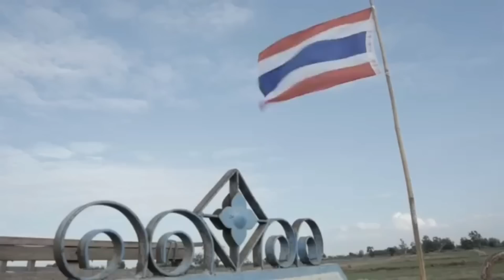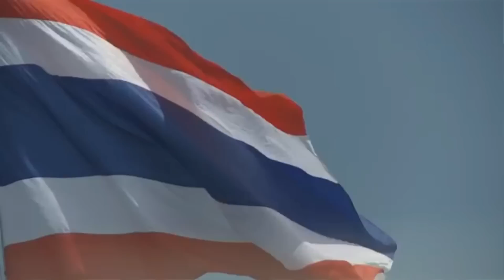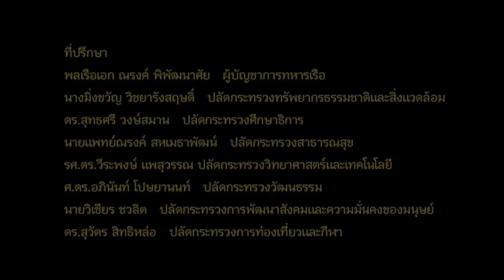11660 ลุงตู่วางมือ? ! เบื้องลึก ถ้าอยู่ต่อจะอยู่ยังไง?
Line  : vihok001